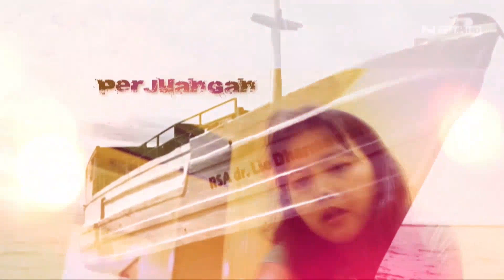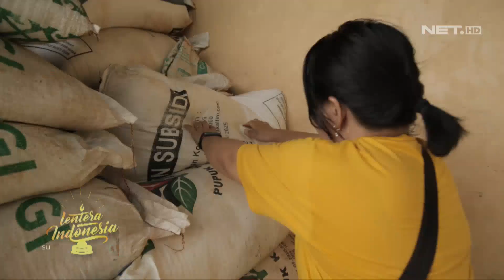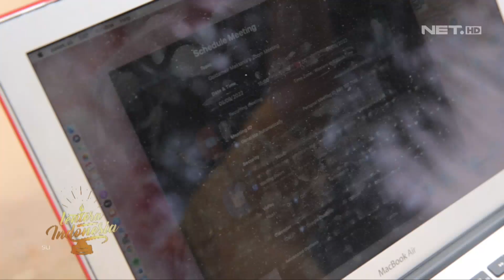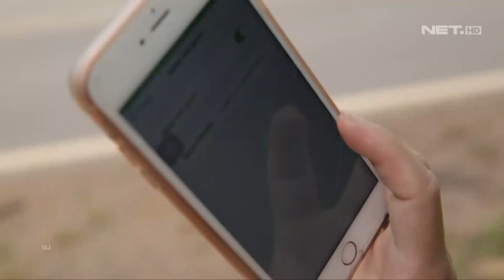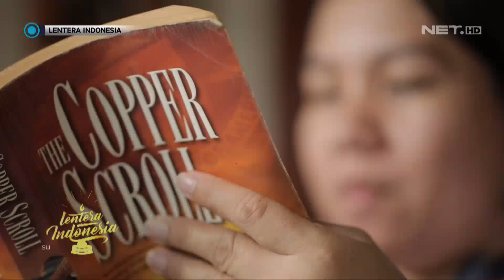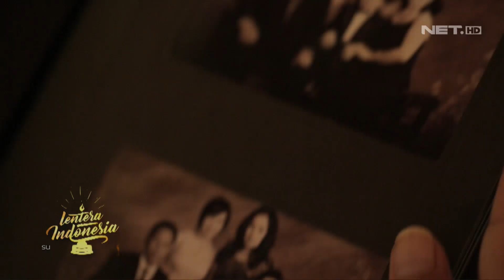Wanita Tangguh di Tengah Sawit - LENTERA INDONESIA